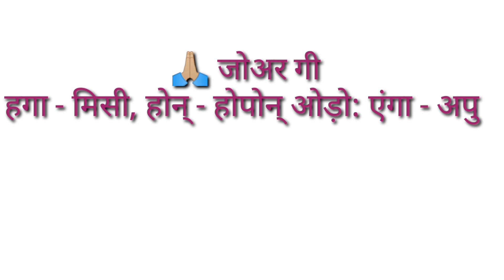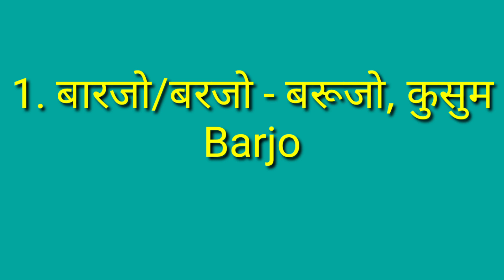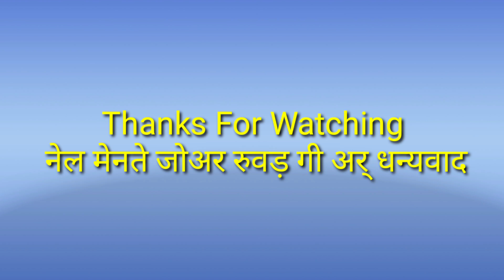Part - 1 मुंडारी किलि/गोत्र ll Mundari/Munda Clan ll in Mundari